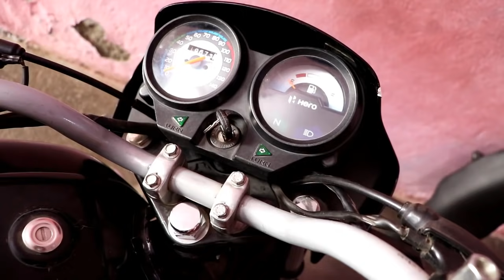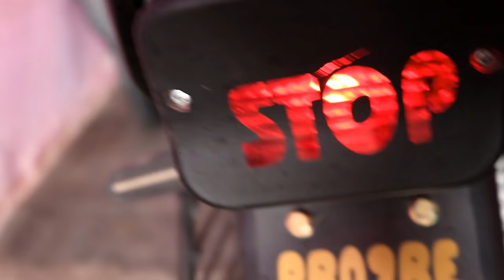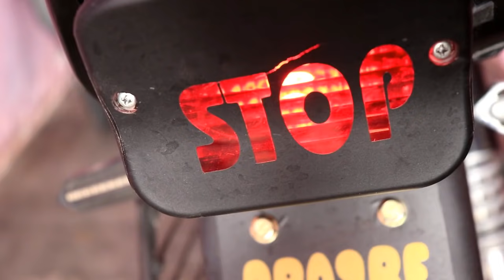Back light led with strobe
in this video i will install Led back light bulb with strobe light on my splendor plus bike .